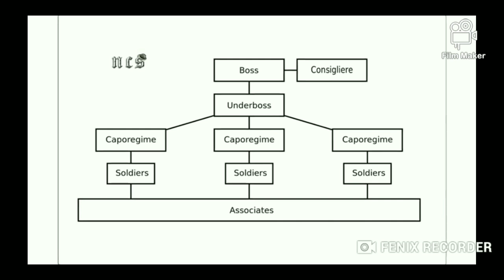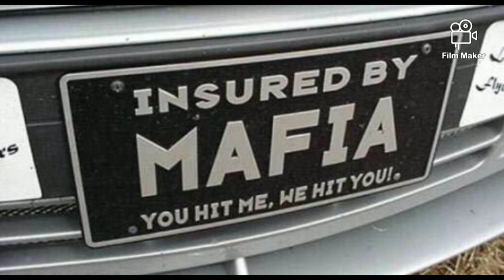Entertainment: Structure: Ep 1(Family Business)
Video: An episode of Mafia Structure . Hope you all enjoy